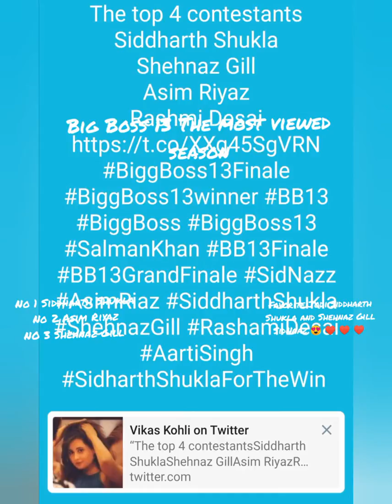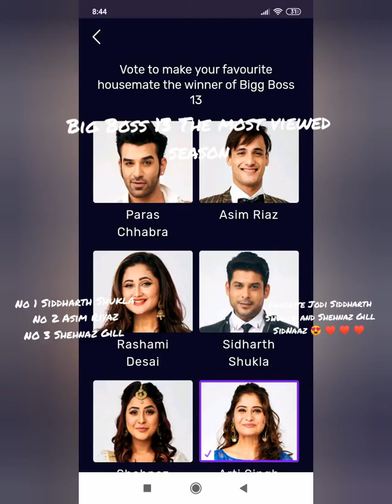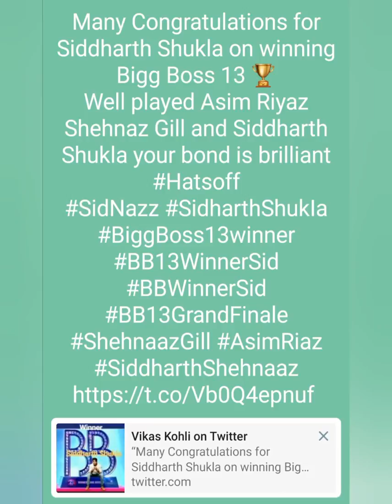Bigg Boss 13 Winner | Bigg Boss Top Contestants Clips | Winner Siddharth Shukla | RUnner up Asim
Bigg Boss 13 Winner | Bigg Boss Top COntestants Clips | Winner Siddharth Shukla | RUnner up Asim Riyaz - Video 3